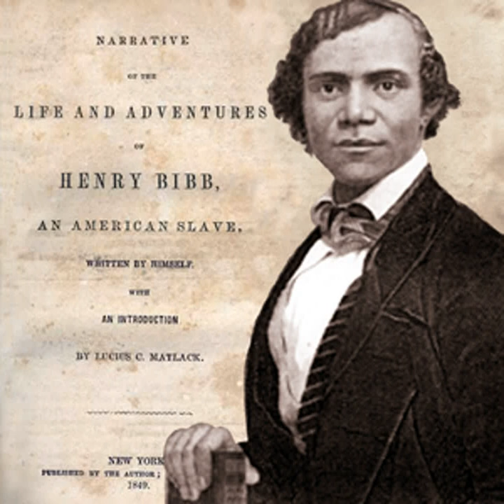Narrative of the Life and Adventures of Henry Bibb, an American Slave by Henry BIBB | Audio Book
Narrative of the Life and Adventures of Henry Bibb, an American Slave by Henry BIBB (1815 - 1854)
Genre(s): *Non-fiction, Biography & Autobiography, History

Read by: James K. White in English

Chapters:
00:00:00 - 00 - Introduction; Report; Author's Preface
00:29:00 - 01 - Chapter I
00:39:59 - 02 - Chapter II
00:58:39 - 03 - Chapter III
01:19:40 - 04 - Chapter IV
01:35:45 - 05 - Chapter V
01:57:30 - 06 - Chapter VI
02:15:43 - 07 - Chapter VII
02:32:36 - 08 - Chapter VIII
02:43:47 - 09 - Chapter IX
02:58:38 - 10 - Chapter X
03:08:50 - 11 - Chapter XI
03:24:24 - 12 - Chapter XII
03:41:29 - 13 - Chapter XIII
03:54:15 - 14 - Chapter XIV
04:05:27 - 15 - Chapter XV
04:16:41 - 16 - Chapter XVI
04:31:38 - 17 - Chapter XVII
04:51:47 - 18 - Chapter XVIII
05:00:47 - 19 - Chapter XIX
05:09:32 - 20 - Chapter XX

Henry Walton Bibb was born a slave. His father was white although his identity was not positively known. Bibb was separated from his mother at a very young age and hired out to other slave owners for most of his childhood. Always yearning for his freedom, he made his first escape from slavery in 1842. He was recaptured and escaped, recaptured and escaped over and over; but he never gave up on his desire to be a man in control of his own destiny.Bibb eventually escaped the bondage of servitude for good and dedicated his life to speaking out against the institution of slavery. In the process he helped others obtain their freedom. He published Narrative of the Life and Adventures of Henry Bibb, and American Slave in 1849 telling the story of his daily life as a slave, as a runaway and as a free man. He also illustrated the depravity of that 'man-destroying system' and the 'idea of utter helplessness in perpetual bondage.'Bibb stated in his Author's Preface that there were other very popular slave narratives published before his own; nevertheless, the uniqueness of his story is in the details of his experiences which, like the others, shine a glaringly truthful beam of light on the sins of this nation. Ultimately Bibb made his way to Canada where in 1851 he published the first black newspaper of that Country, Voice of the Fugitive. He died in 1854 at the age of 39.  (Introduction by James K. White)